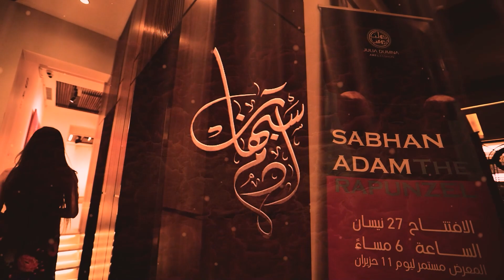ارادة الانفة والكبرياء